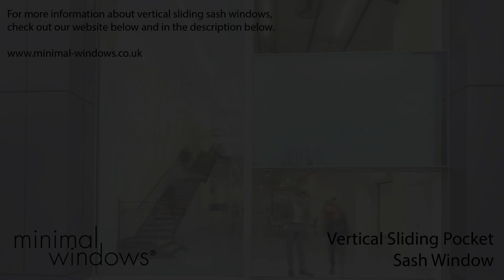Ultra Wide Vertical Sliding Sash Pocket Window | On Site Demonstration After Installation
See how our ultra wide vertical sliding sash window has been installed on site ready for use! This sash window features a pocket detail which allows the glazing to side up and into the buildings structure.